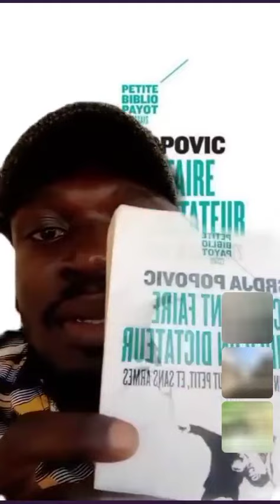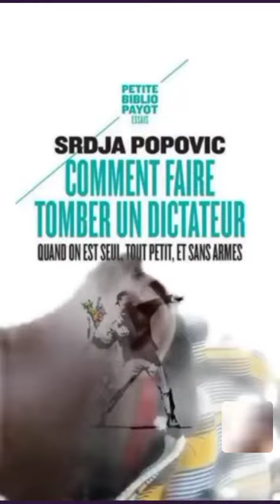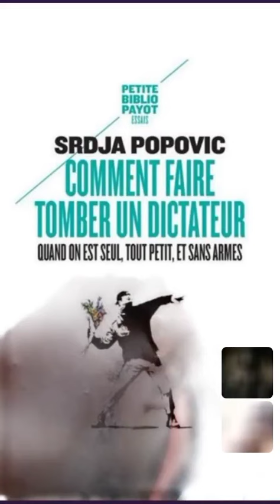Le live de fovi katakou sur comment faire tomber un dictateur quand on est petit, seul , sans arme..